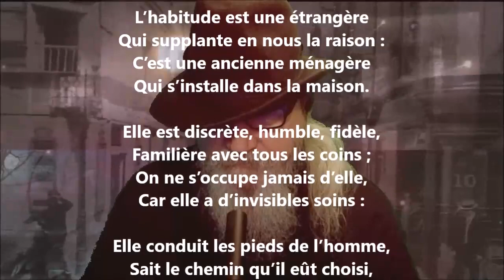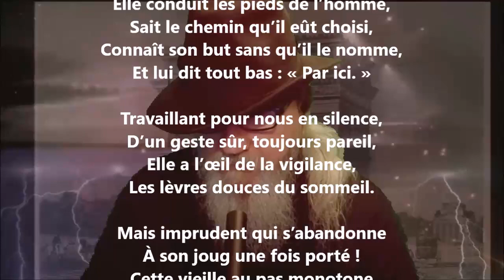L’habitude - Sully Prudhomme lu par Yvon Jean